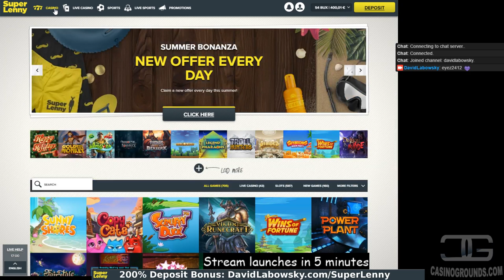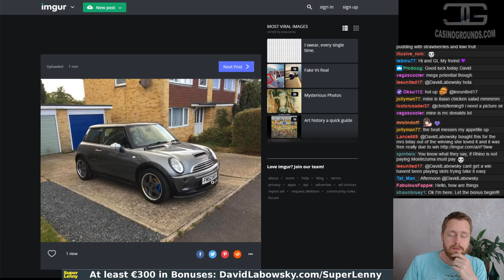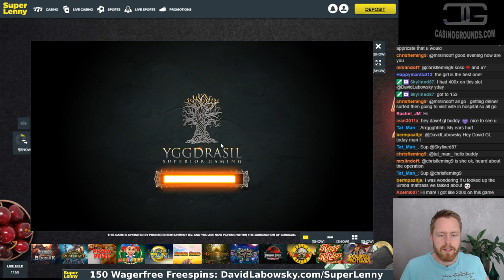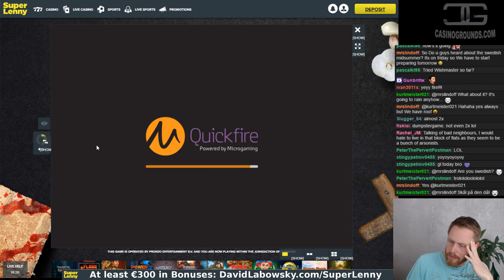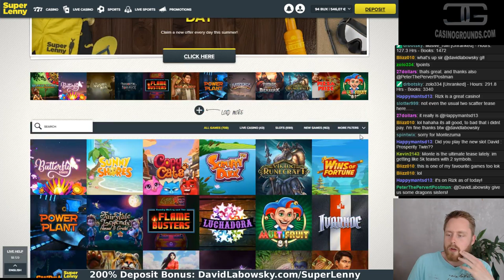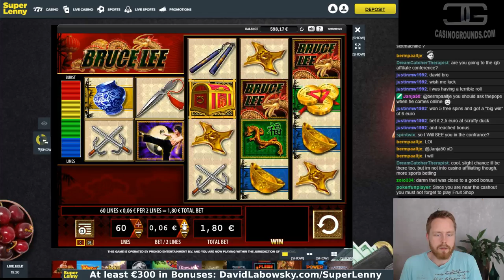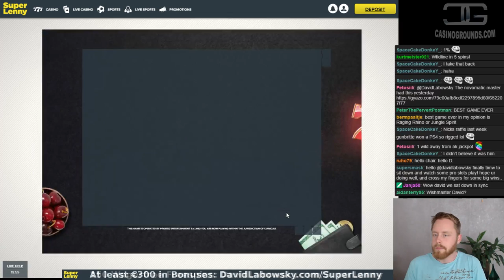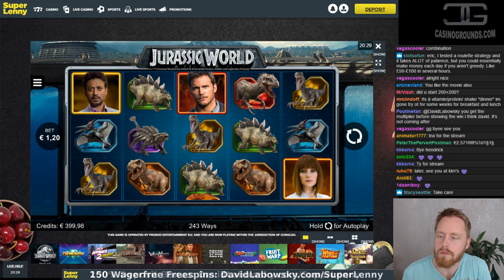Wednesday summer vibes and slots!